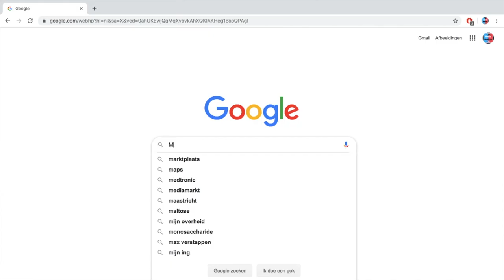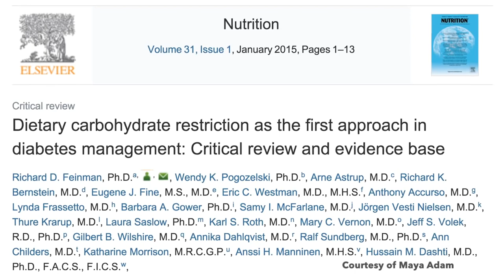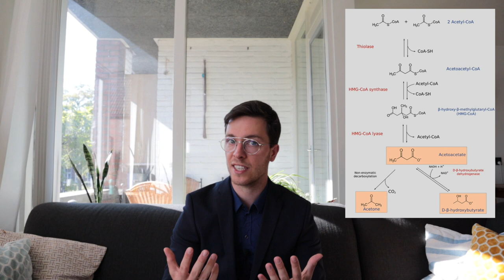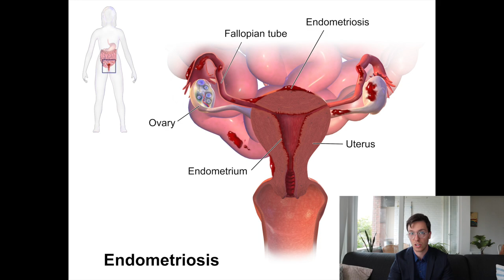Medical Doctor Answers The Top 5 Googled Medical Questions of 2019.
In this video I will answer your top 5 most googled Medical Questions of 2019!

1. What is Keto Diet?
Keto Diet is hyping all over the world, and is discussed by almost every health and lifestyle youtuber out there. Just to name a few; dr. Berg, doctor Mike, and to go full cycle even yours truly dr. Raoul.

Keto diet is rich on proteins and fats, but lacks carbs. It typically includes meats, eggs, cheeses, fish, nuts, butter, oils, seeds, and vegetables.

2. What is ALS disease?
ALS disease stands for Amyotrophic lateral sclerosis, and also known under the name Motor Neurone Disease. It is a rare progressive disease that attacks the cells in your brain and spinal cord that normally would control the voluntary muscles. Those are the muscles involved with moving, speaking, swallowing and breathing when done voluntarily.

3. What is endometriosis?
In endometriosis endometrium cells are found outside of the uterus. Often this is on the ovaries, fallopian tubes, and other tissues close to the uterus. The spots of endometriosis will also react on the hormones of the menstruation cycle, and will also participate in the menstruation. This leads to blood and cells being shed inside the abdomen during menstruation.

4. How long does weed stay in your urine?
There is no way to accurately predict the amount of time it will take an individual to eliminate the marijuana from their bodies, and test clean in a drug test.
This is the case because the time marijuana continues to show in a drug test depends on many factors.
However, for almost all people marijuana should disappear within 30 days after use.

5. How long does the flu last?
The flu typically lasts 1-2 weeks, with severe symptoms subsiding in 2-3 days.

Literature:
1. Howard J. (2018) Top 10 questions you had for doctor google in 2018. CNN Health.
2. Campos M. (2019) Ketogenic diet: is the ultimate low-carb diet good for you? Harvard Health Publishing.
3. Voedingscentrum. Hoeveel en wat kan ik per dag eten?
4. Villines Z. (2019) How Long Can You Detect Marijuana In The Body? Medical News Today.
5. Connor E. (2019) How long does a cold or flu last? Everyday Health.
6. Anatomynote.com (2019) Endometrium, myometrium, and perimetrium anatomy.

Diamond Ortiz, Mirror Mirror

Books I used In Medical School:
Lehninger Principles of Biochemistry,
Guyton and Hall Textbook of Medical Physiology,
Human Anatomy & Physiology,